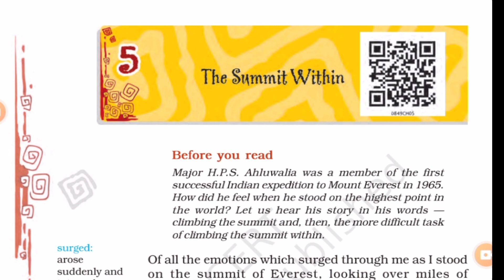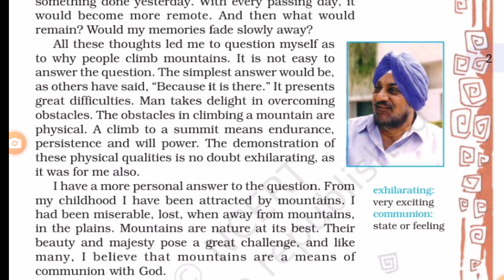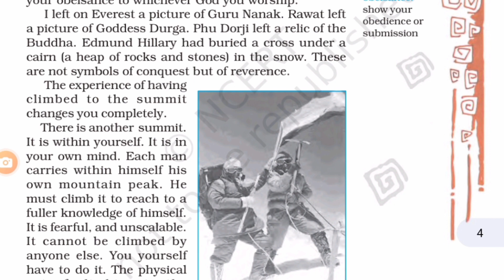Chapter-5 | Class-8 | The summit within | Ncert | Cbse board | Kendriya vidyalay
Hello everyone,  this is the complete explanation of the the chapter.  I hope you all are enjoying my story telling.